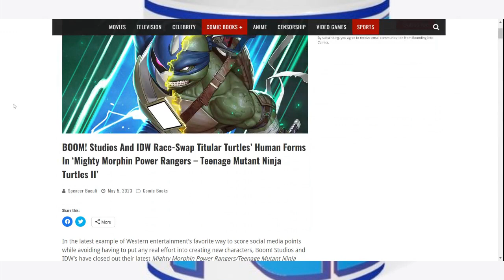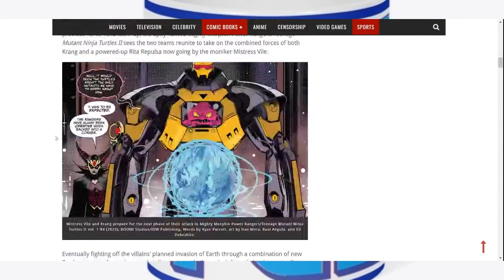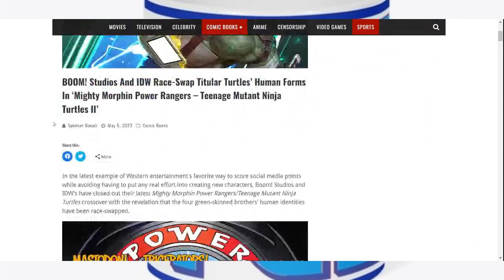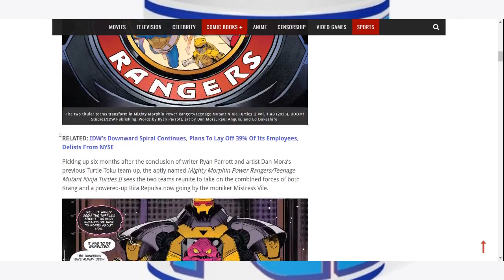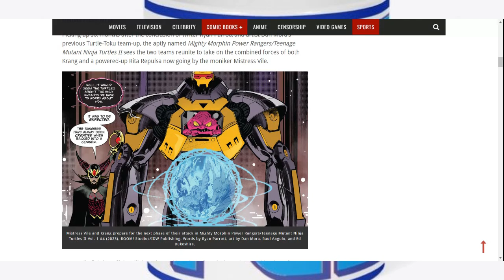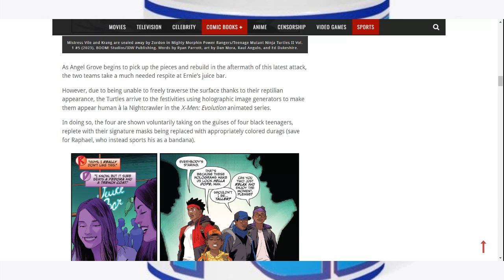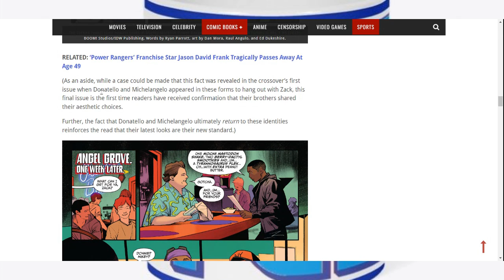TMNT Race swapped Turtles.......Is this for real??